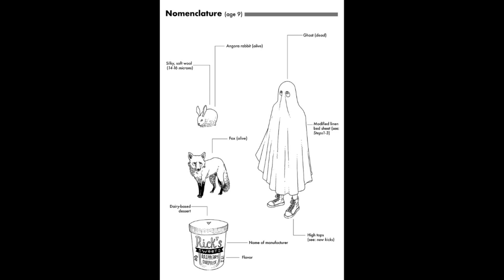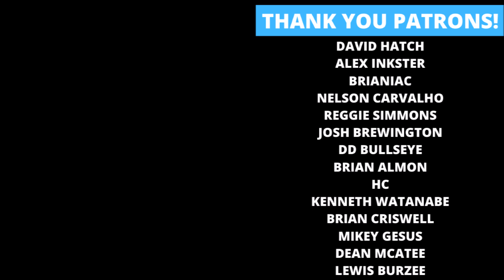Top 10 Comics Books of the Week - 06/10/20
Rockin' Robbie Billups reveals his Top 10 Comics for New Comic Book Day! What are your favorite comics this week?